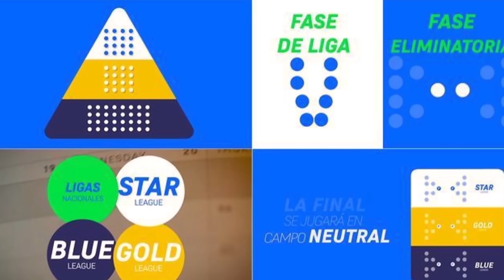¡DE LOCURA LA ALINEACIÓN DE XAVI CONTRA EL AMÉRICA CON BOMBAZOS INCLUIDOS | BARCELONA VS AMÉRICA!